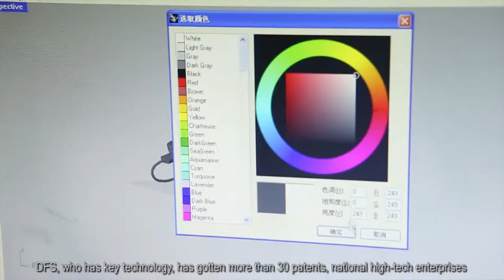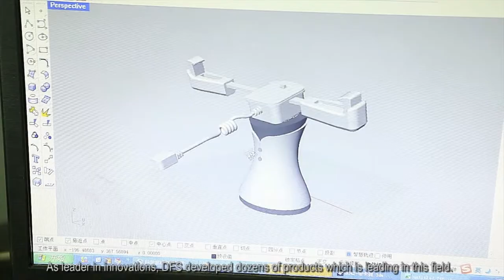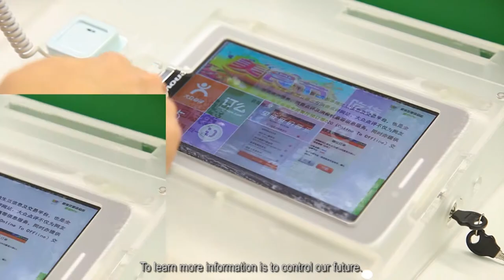D.F.S Company Video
EASTOPS (D.F.S) Company Video